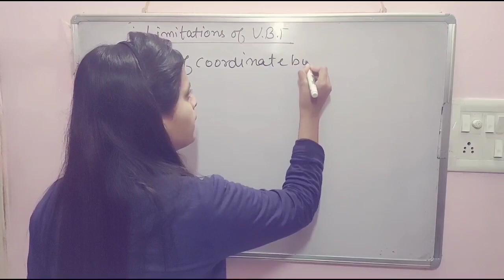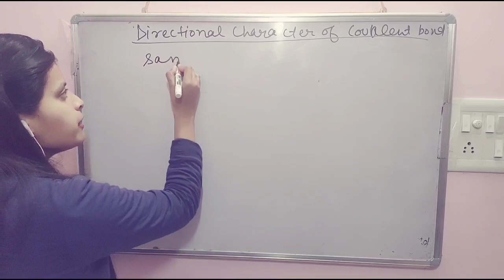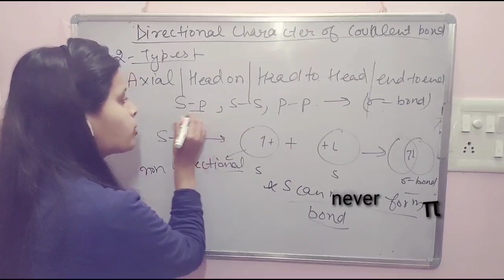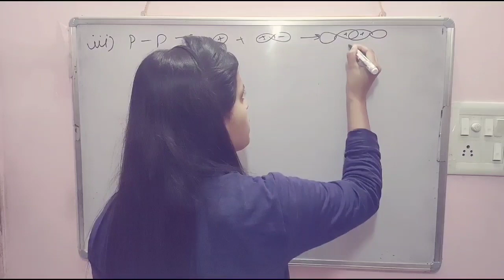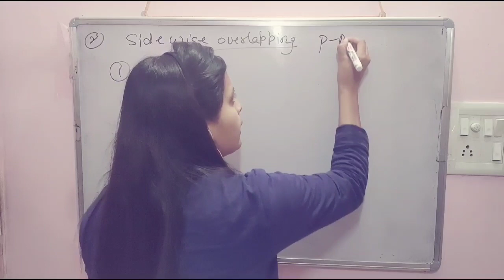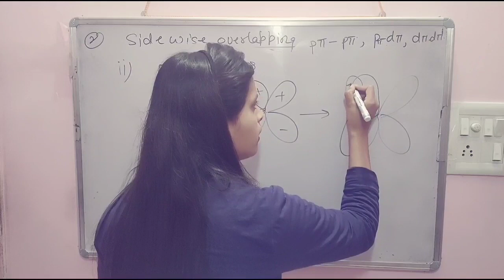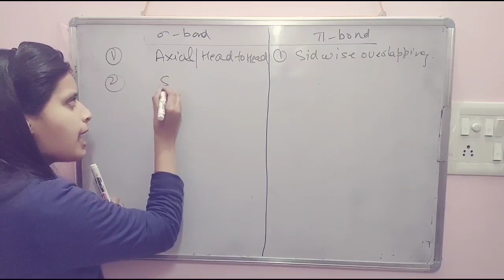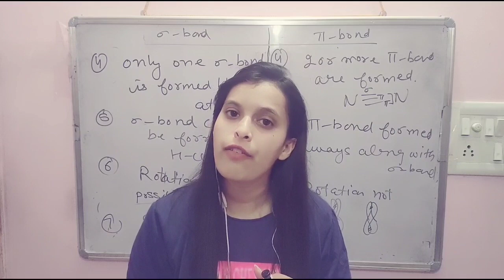lec4|chemical bonding|limitations of valence bond theory|Directional characteristic of covalent bond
in today's topic we will discuss about limitations of valence bond theory and directional characteristics of covalent bond.
difference between sigma and pi bond.